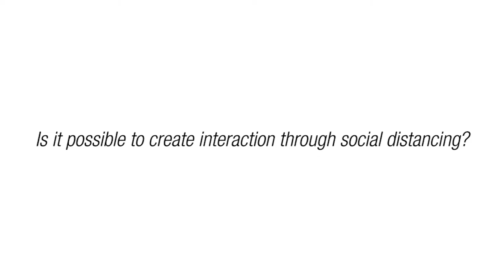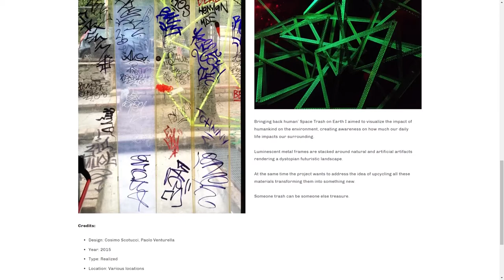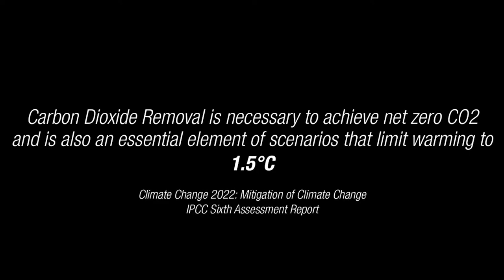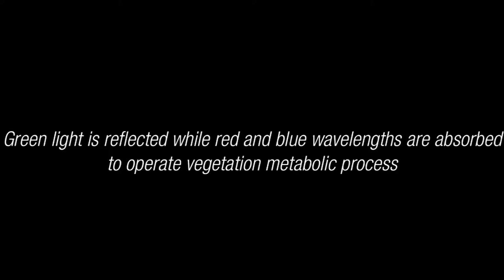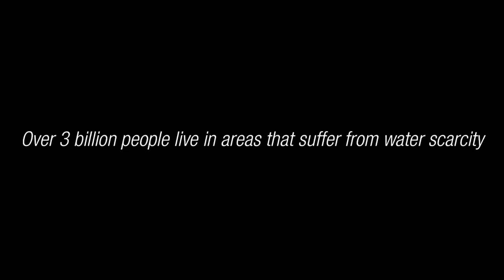This is how this Architect is re-inventing Architecture | TCI Podcast 0108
In this podcast we had the pleasure to have on Italian architect based in Rotterdam and working at MVRDV, @coxiebest
4 days a week the Italian innovator works at the cuting edge Dutch office, in the rest of week he retires in his workshops were he makes innovative designs with wich he tries to save the planer.

00:00 Intro
03:00 Cosimo's background
16:00 Ending at MVRDV
37:36 Project Physx
42:51 Project Stars
46:36 Project DHOME

📦Amazon Music

Thank you For the Support! Désirée and Georgi 😊